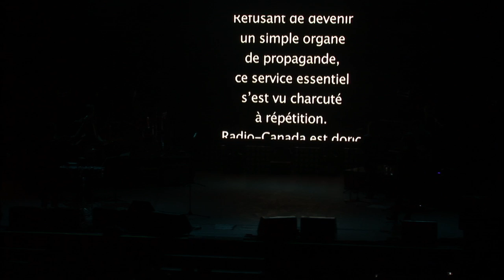Jim Corcoran et Yann Perreau - J'vais changer le monde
Jim Corcoran et Yann Perreau interprètent J'vais changer le monde au spectacle Tous en « coeur » pour Radio-Canada. 15-02-15, au Métropolis, à Montréal.